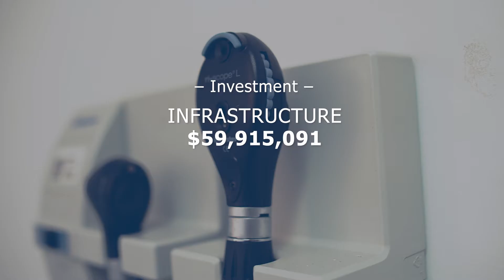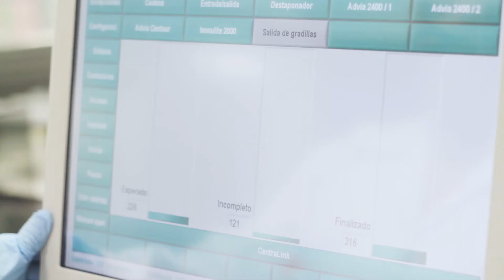Complejos Hospitalarios en Perú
Video corporativo en inglés de los complejos hospitalarios Alberto Barton y Guillermo Kaelin de Essalud.